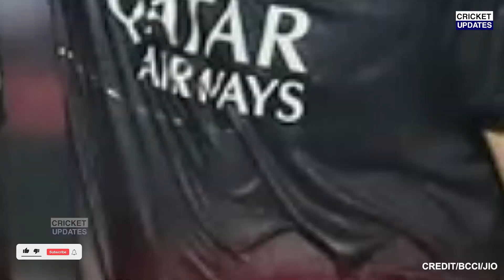Royal Challengers Bangalore vs Mumbai Indians Full Match Highlight,RCB VS MI FULL HIGHLIGHT, MAXWELL